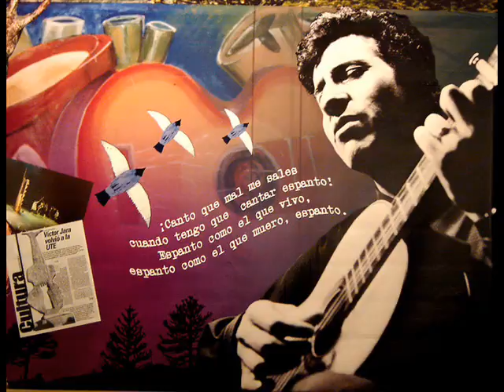Víctor Jara - "movil" oil special (Aula Magna U. de Valparaíso 1970)